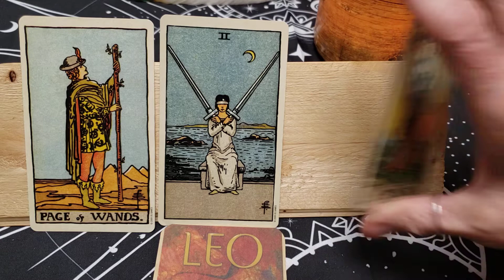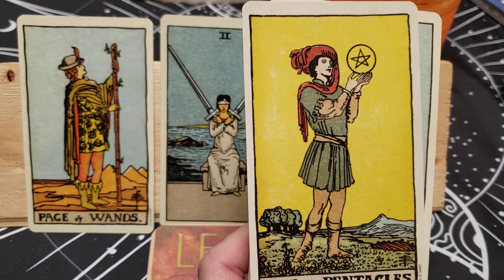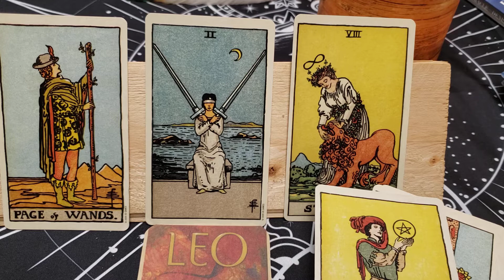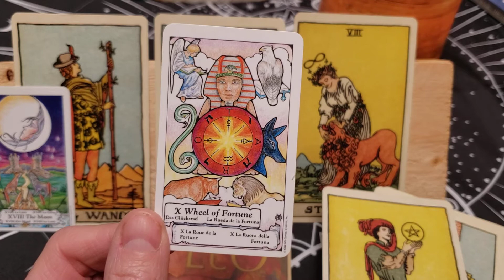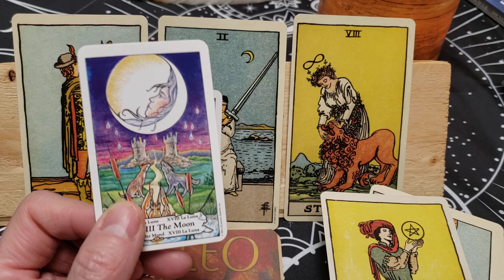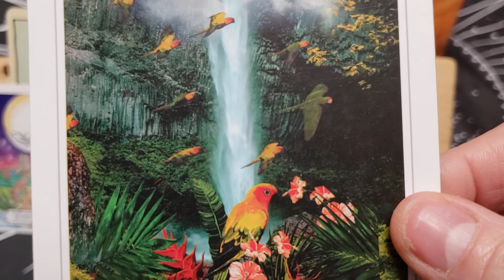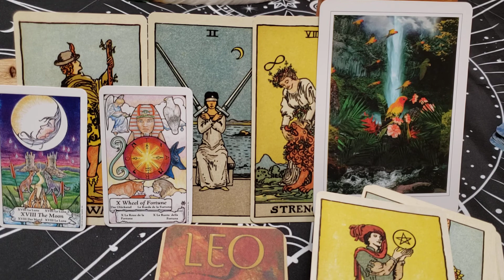Leo ♌ Strike While the Iron is Hot! Adventure Awaits!/January 2~8 Weekly Reading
Welcome Leo to your weekly reading for January 2~8.  This is a general reading and will not resonates with everyone.  Checking your moon and rising sign may give you more information and guidance if needed. I would love to hear if this resonates with you and how.
xoxo Rudi

Decks Used:
Smith-Waite Centennial Tarot
Sacred Destiny Oracle
Hanson-Roberts Tarot